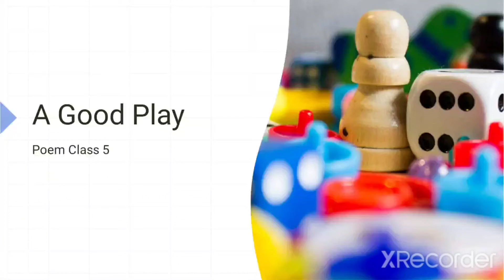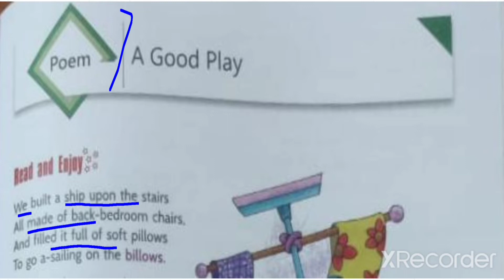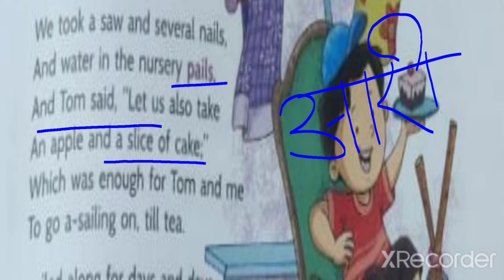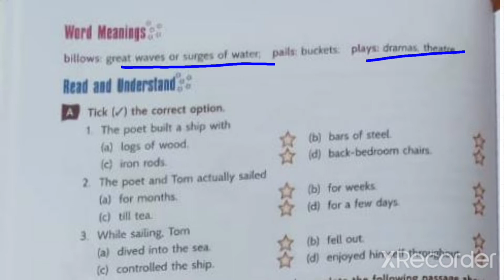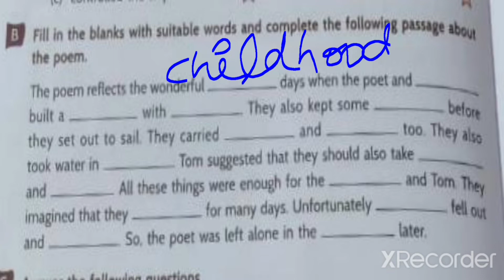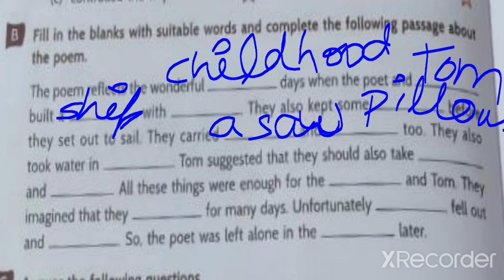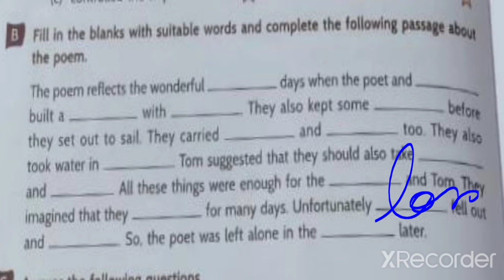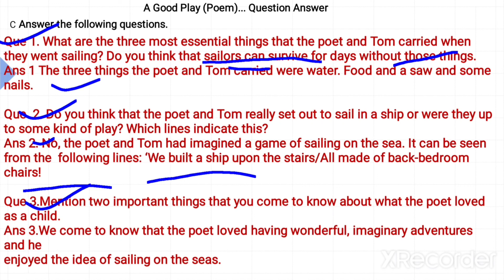A Good Play ...Class 5th Poem from Roots and Wings English Book